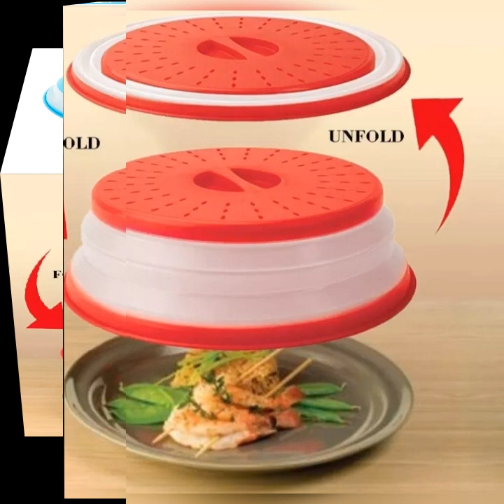Steam vent anti-sputtering folding strainer lid dish collapsible microwave cover